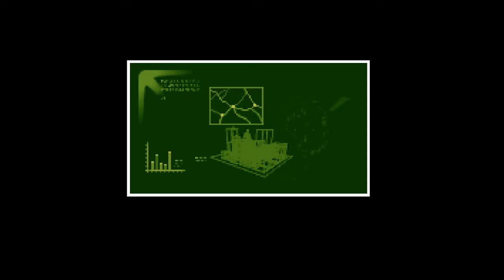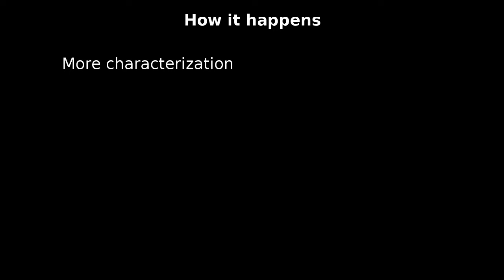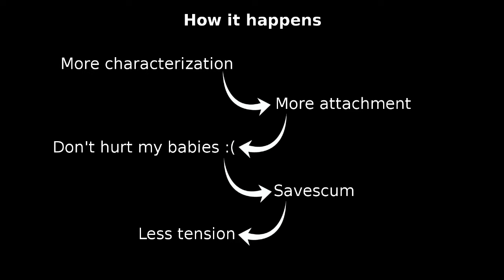The Forgotten Lessons of X-COM: UFO Defense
X-COM is good, but have we forgotten exactly why it's good?

Footage from XCOM: Enemy Within, XCOM 2, and War of the Chosen are taken from the official XCOM channel